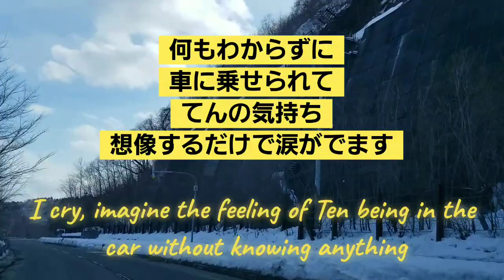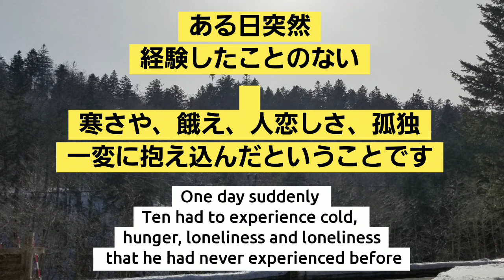冬山に置き去り。なんて事を！逆境を乗り越えた猫 A cat that has now survived adversity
天使のてんが無性にかわいいの一言につきます

応援していただければ励みになります

(2019年バセットハウンド犬うららは15歳9ヶ月で永眠)

(Friend dog Urara sleeps forever at 15 years and 9 months in August 2019)